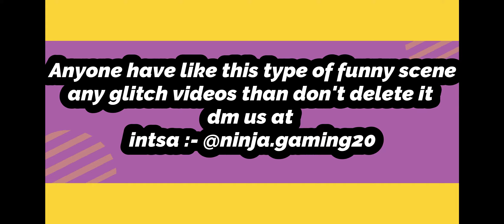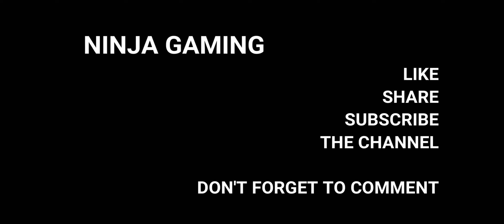TOP 10 PUBG MOBILE GLITCHS 2K20 || ROAD TO 500 SUBSCRIBERS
MATCH WAS REALLY EXCITING
U HAVE ANY IDEAS ON WHICH TOPIC I HAVE MAKE THE OTHER VIDEO
dm at instagram
or
WE HAVE BROUGHT A SIMPLE METHOD TO EARN MONEY FROM HOME WITHOUT INVESTMENT OR NOTHING
u have a order a phone on my given address and after delivery u will get the commission as per phone
u can order 1 or 100 as much as u can
FOR VIDEO EDITING , THUMBNAIL MAKING , LOGOS  & MANY MORE
dm at INSTAGRAM :- @ninja_gfx1

DEVICE USED TO DO :--
DEVICE :- REDMI NOTE 8
RAM :- 4GB
ROM :- 64GB
SERVER :- ASIA
CORE BASED :- QUADCORE PROCESSOR